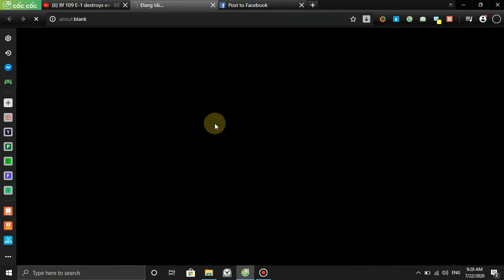Fw 190 A destroys enemies (#1) - War Thunder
Donating me with:
Bitcoin: 33LwpRgCR9LHVz9ECVDrHbUCzbQgKLzeYE
Bitcoin Cash: qzk78zdjew5uhekya497lprg3nwsk4h27cy43m5mln
Ether: 0x18C4f4A6D391D174A5A31eD047Fe39098c0e5366
Ripple: X7VjGux9Cr5cdesRt2qmRhGEvV8HN2qaRNRtrtrNWJZpAed
Litecoin: MUt9xFBKW9MKWjFLNijUwh6AdqK3caAUse